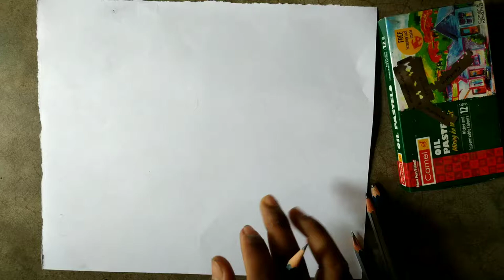How to Draw & Shade a Leaf (Sketching Practice Tutorial) 3d leaf paintings with pencils / ever art